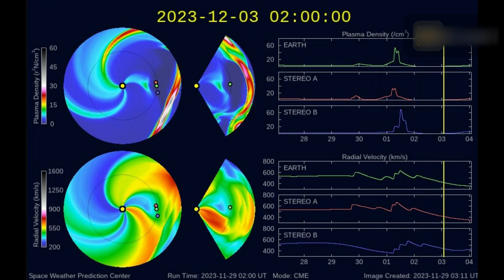NOAA and NASA issued a warning of Geomagnetic Storm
NOAA models confirm that a Cannibal CME will strike our planet in December.
Solar storm hitting Earth.
December 2023
Geomagnetic Storm on 1st December 7EVEN @its7EVEN